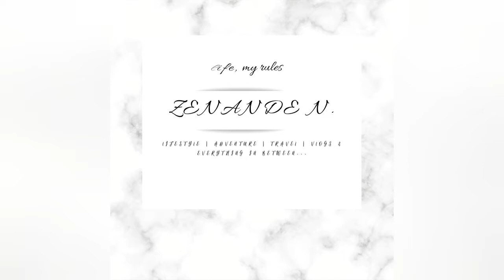FITNESS VLOG| LOSE WEIGHT & TONE| TSM FITNESS| Zenande N.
Its a vlog!
~OPEN ME~

Hi and welcome to my weekly vlog, this week we focused on aerobics & toning that fabulous bod for summer.

Week 2 of bootcamp was all about aerobics and strengthening those legs.